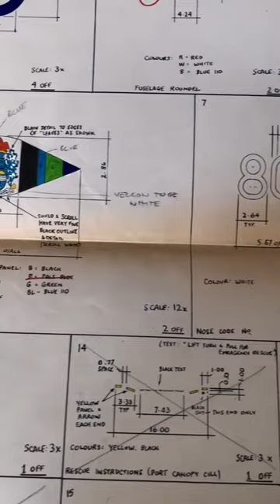These are the original Airfix decals for the D.H Chipmunk, by legend Dick Ward in 1979!!!